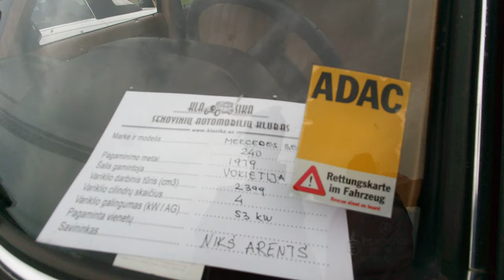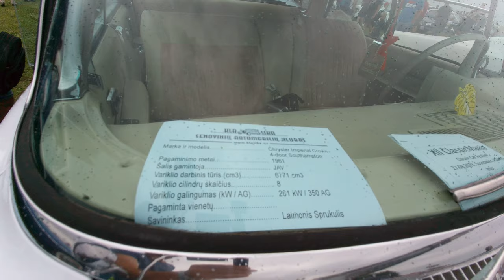Литва, сеезд старинных машын возле города Биржай 👍😱. Old car like new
Каждый год в Биржай Сеезд старинных машын 👍.